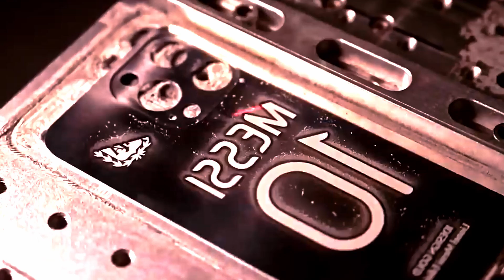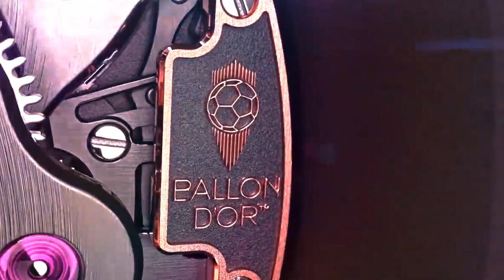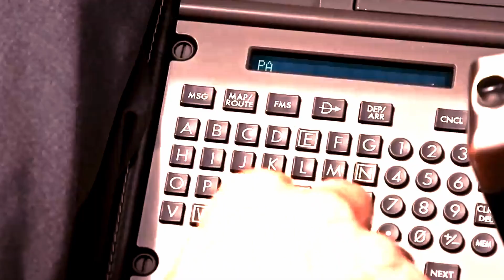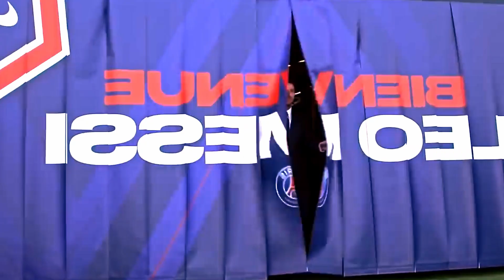Come Spende i Milioni Lionel Messi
00:13 iPhone in oro
00:42 Gioielli
02:00 Piede d'oro
02:30 Auto costosissime
04:29 Proprietà immobiliari
05:56 Yacht e barche
06:40 Jet privato
08:40 Hotel e resort
09:40 Parco a tema da 200 milioni

Messi è uno dei calciatori più forti e famosi della storia. Ma anche lui, come tutti i calciatori, hanno anche una vita privata.

Cosa piacerà a Lionel Messi? Beh, è presto detto, il prodigio del calcio ha una passione smisurata per spendere la sua enorme ricchezza in tutti i modi possibili, dagli orologi, case costose, automobili di lusso, fino ad arrivare a interi parchi a tema, per cui ha speso oltre 200 milioni di dollari.

Rientra sicuramente nella classifica degli uomini più ricchi nel mondo, ma alla celebrità non piace gli si venga detto come spende i suoi soldi.

D'altronde, la vita di lusso che conduce è merito delle sue abilità messe in campo sia con l'Argentina che con il Barcelona.